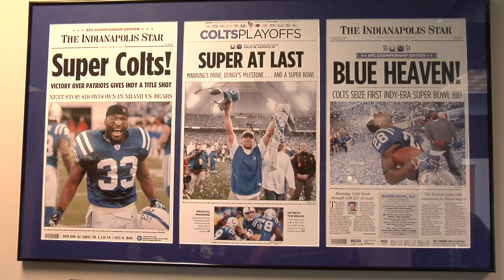Tony Dungy Uncommon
Super Bowlwinning coach and #1 New York Times best selling author Tony Dungy has had an unusual opportunity to reflect on what it takes to achieve significance. He is looked to by many as the epitome of the success and significance that is highly valued in our culture. He also works every day with young men who are trying to achieve significance through football and all that goes with a professional athletic career—such as money, power, and celebrity.